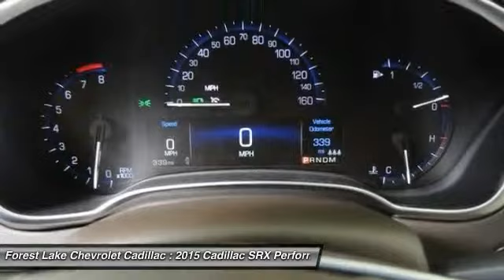2015 Cadillac SRX Performance Forest Lake MN L15052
2015 Cadillac SRX Performance

Price includes $1000 Forest Lake Trade-In Bonus for a 2006 or Newer trade with under 120k miles and $500 Forest Lake Finance Bonus. Price also includes the following rebates: $3,000 - Cadillac Alternative Purchase Allowance. Exp. 08/31